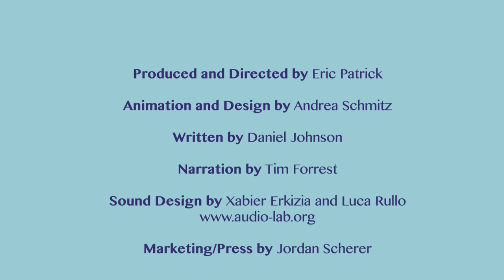Citizen Primer: Affordable Care Act (Obamacare)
Citizen Primer plans to release six short animated infographics explaining government functions that are poorly understood by the public. The topics that will be explored are Social Security, Medicare, The Affordable Care Act, securities regulation, the deficit/debt, and the progressive tax code. These specific topics were chosen because they are commonly addressed in the public sphere through misinformation and hyperbole. The project intends to explain these concepts in an unbiased way, beginning a conversation that is critical to citizenship in the new millennium. This project will remind voters (and future voters) of the relevance of the political process to their lives and give them a more complete knowledge of these processes. We hope the pieces also act as a model for effecting change in their world, encouraging others to create similar pieces as a form of social advocacy.